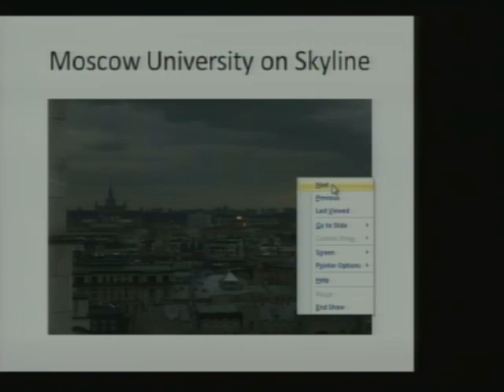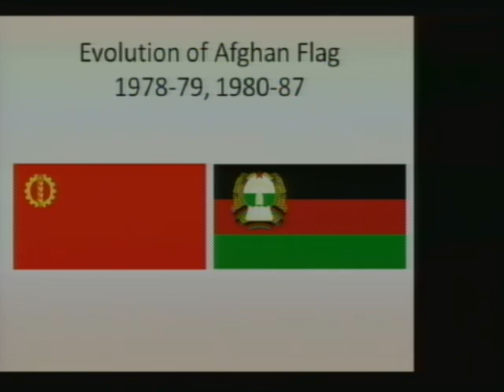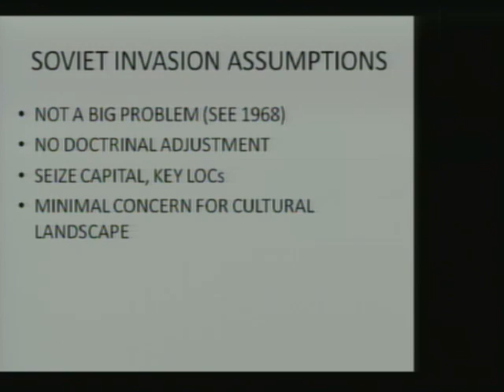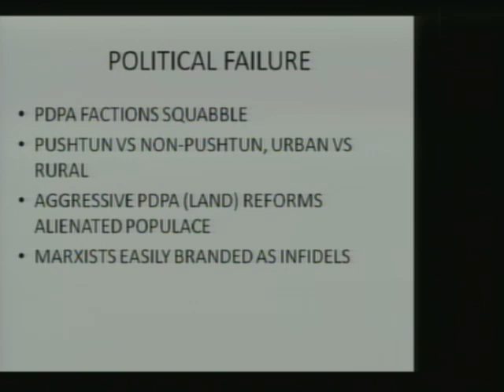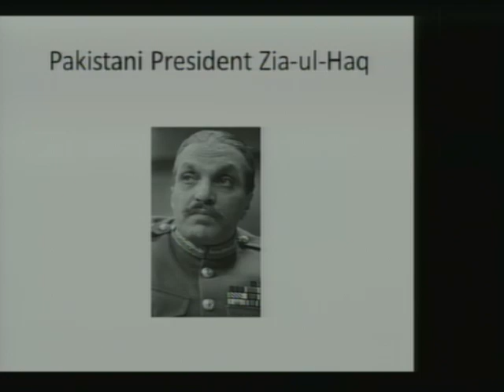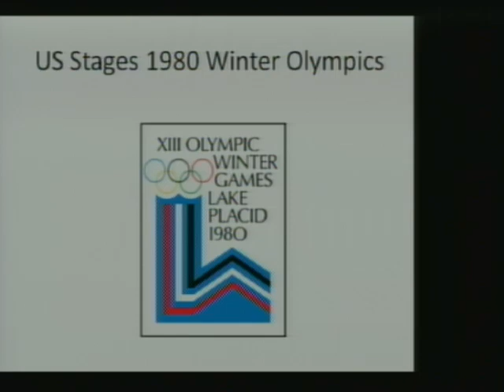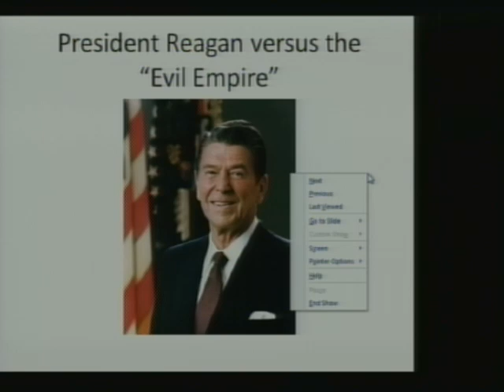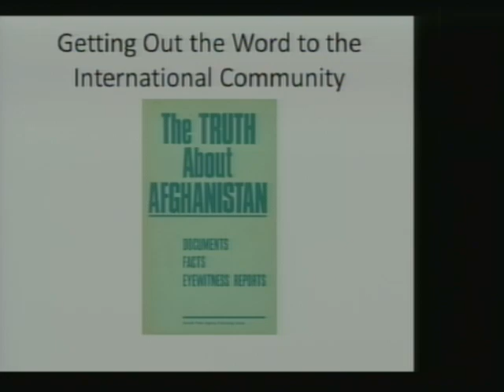The Soviet Union in Afghanistan - Dr. Bob Baumann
The final session of the Dole Institute's 2012 Ft. Leavenworth series, featuring Dr. Bob Baumann.

This well-researched and fascinating series was brought to us by the military scholars at the US Army's Command and General Staff College at Ft. Leavenworth, KS, has explored a new Cold War topic on the third Thursday of each month since February.

Filmed on November 15, 2012 at the Dole Institute of Politics.